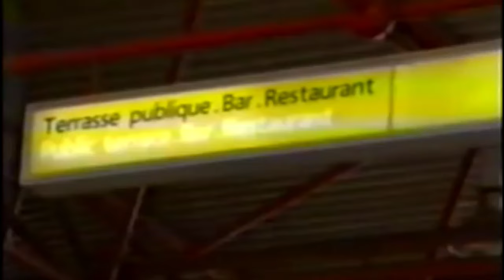BENSO SODIA DANS BILI ANI BEBE-05 FILM GUINEEN VERSION MALINKE